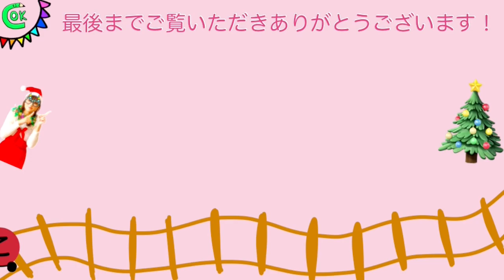【超簡単！知育にもなる⁉️】簡単でも手作り！親子で手作りは楽しい〜クリスマスツリー作り🎄こどもと作って飾ろう♪🎄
❣️🆕【知育にもなる！？クリスマスツリー作り】動画制作中❣️

【材料】
＊スポンジシート　ダイソー
＊テグス　セリア
＊ビーズ　セリア
＊両面テープ
＊トイレットペーパーの芯
＊色画用紙　セリア
＊はさみ、コンパスなど

【動画の内容】
　簡単に作れるのに失敗なし！とっても楽しい工作♫
　クリスマスパーティー🎄で飾りたい…そんなクリスマスツリーです💡
　材料もおうちにあるもの…なくても100均に行けば揃うものばかりです！

　工作しながら知育もできる！？🤗
　「なんで木の形（円錐）になるの？」「なんでまる〜く描けるの？（コンパス）」など…
　「なんでこうなるの？」子どもの疑問がどんどん出てくる！？

　クリスマス会で飾ろう〜🎉
　クリスマスまでにいっぱい作ろう〜♪

【関連動画】
❣️クリスマスパーティーで実験！？3連発❣️

🎀Growing up with chibichibiokeiko🎀 を目指しています